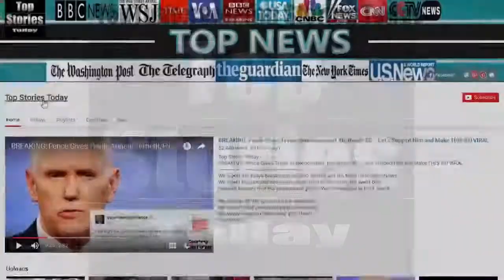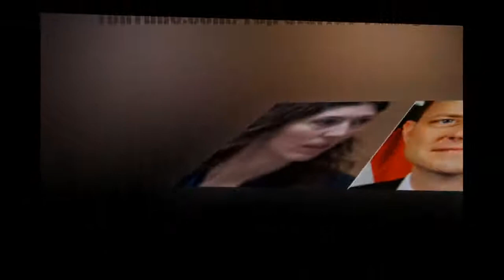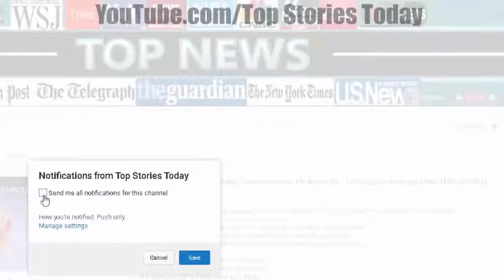Breaking News: FBI Lovers’ Latest Text Messages: Barack Obama ‘Wants To Know Everything.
Top Stories Today - Breaking News: FBI Lovers' Latest Text Messages: Barack Obama 'Wants To Know Everything.

Check out : Breaking News: FBI Lovers' Latest Text Messages: Barack Obama 'Wants To Know Everything'!